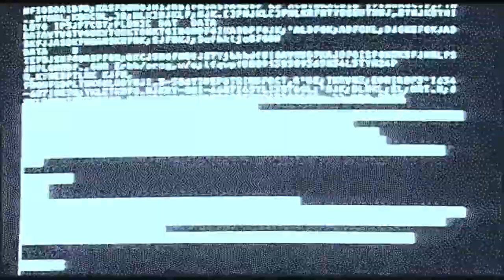PROJEKT VIRIDIS - Eternal Unity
Here comes the second track, had quite the fun with it, not gonna lie.

Many thanks to the Looperman, Zero-G and MusicRadar communities for supplying all these incredible loops and samples, in particular to MrRobot for some of the bass and synth loops. Without these assets, this start of a project would not be here.

Also, many thanks to No Strings Prd and his community for being an incredible crowd and for giving very sorely needed feedback on this.

Cheers!